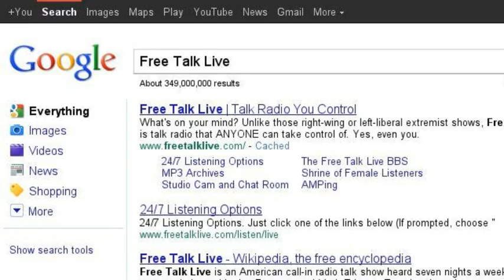About Free Talk Live Radio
What's on your mind? Unlike those right-wing or left-liberal extremist shows, Free Talk Live is talk radio that ANYONE can take control of. Yes, even you. Free Talk Live is the next generation of issues-oriented talk. What is the meaning of freedom? This show is about Liberty with a capital L. For more, please